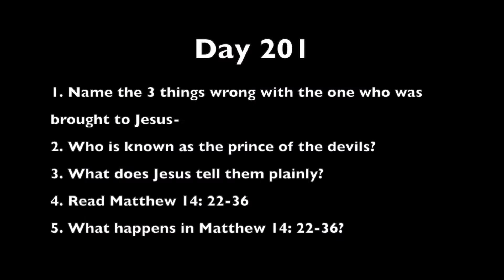Episode 201 Are you with ME?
Continuing through Matthew